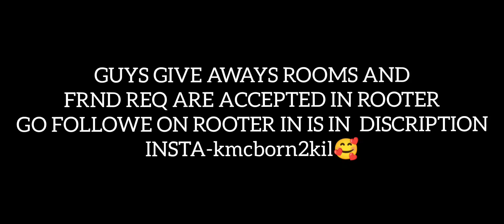RAISTARന്റെ TEAMന് എതിരെ ഒരു 1 VS 4 CLUTCH😱RAISTAR CALL ME HACKER 😳@RaiStar